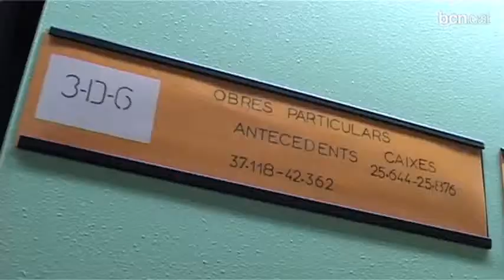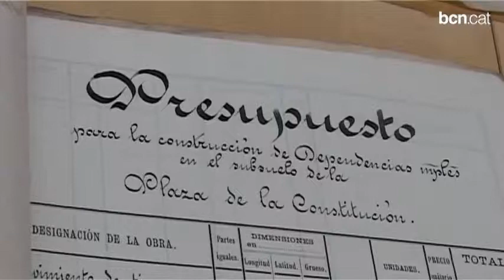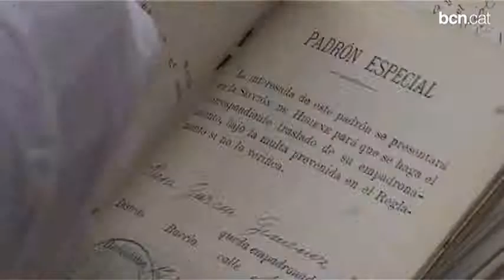Tresors dels arxius de Barcelona, Arxiu Municipal Administratiu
Sisè capítol d'aquesta minisèrie de vídeos destinada a acostar el ciutadà de Barcelona al patrimoni documental que guarden alguns arxius de la ciutat. Aquesta vegada, el protagonista és l'Arxiu Municipal Administratiu de Barcelona. Més informació a